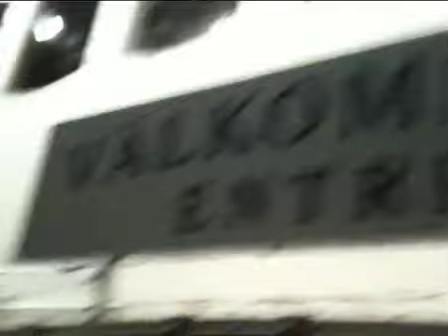Rum 106 - avsnitt 2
avsnitt 2 i denna program serie. får se om de blir fler avsnitt, beror lite på sponsorer.